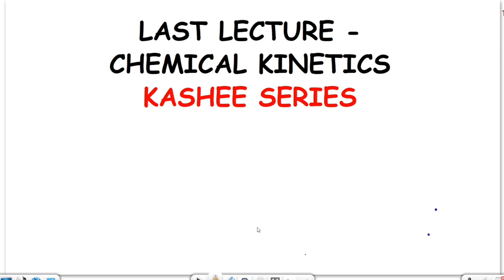LAST LECTURE || CHEMICAL KINETICS || CLASS 12 || JEE ,NEET || KASHEE SERIES || LECTURE 9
📌SHOURYA GROVER'S SOCIAL MEDIA PROFILES -